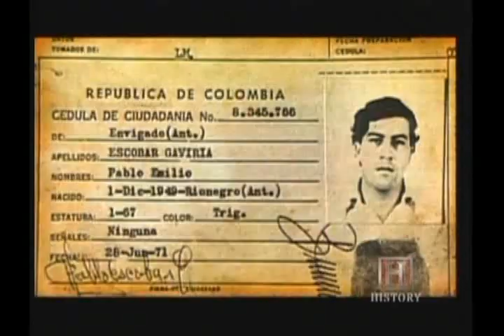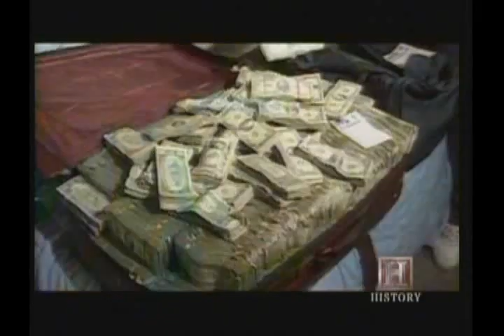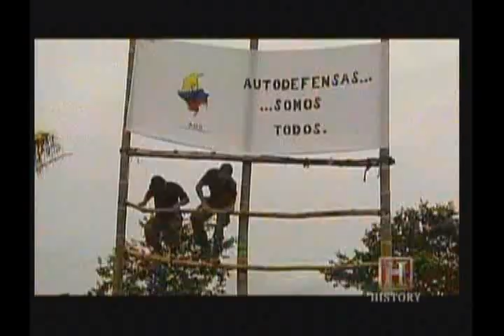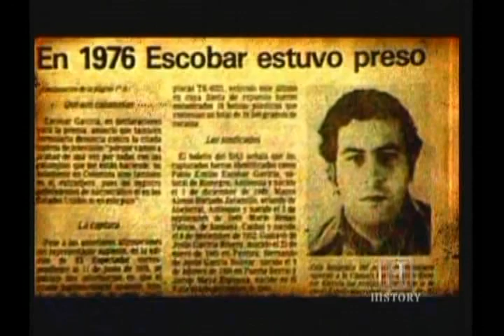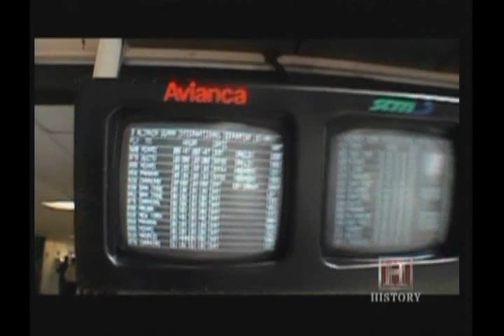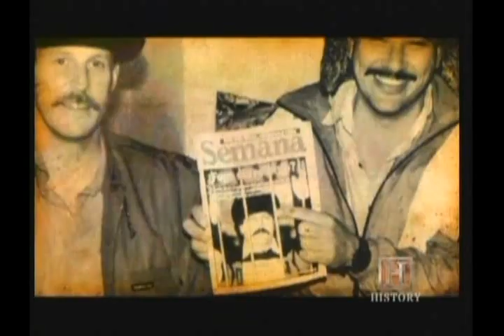The true story of killing Pablo Escobar part 1